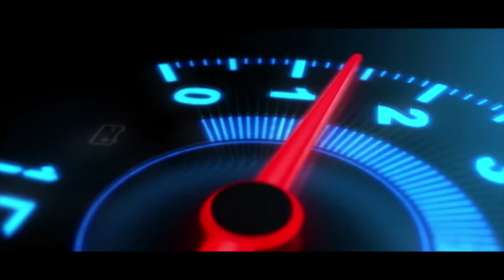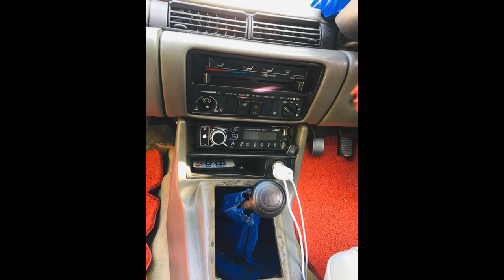Ikman. lk wahana | vehicle for sale in srilanka| Vahana sale srilanka